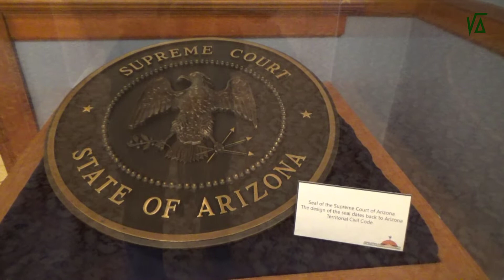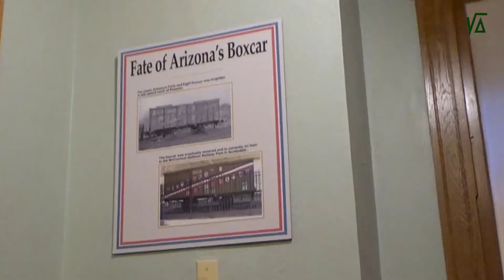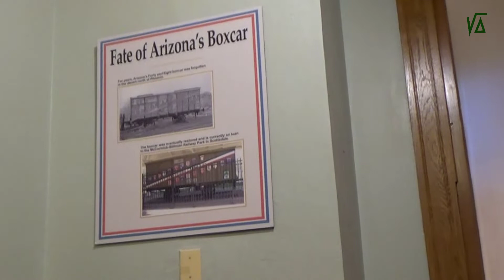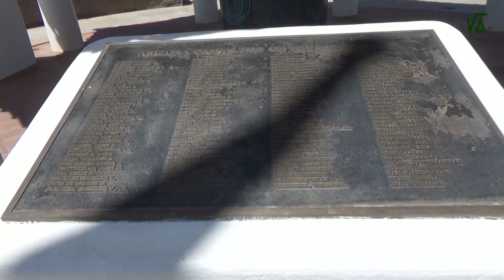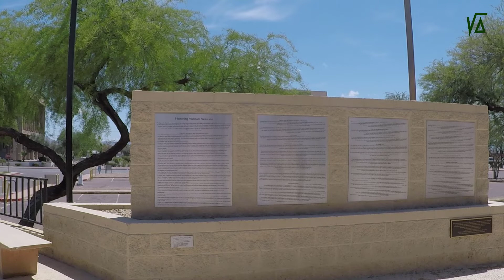Bao nhiêu lính Mỹ đã đến Việt Nam - Tham quan bảo tàng ở Mỹ & câu trả lời | Cuộc sống Mỹ của Van-Anh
Phoenix trở thành thủ đô của Arizona vào năm 1889, và vào năm đó, việc xây dựng tòa nhà Quốc hội ở Phoenix mới được bắt đầu. Hoàn thành vào năm 1900, chi phí của tòa nhà là khoảng 136.000 đô la. Và được đưa vào hoạt động vào ngày 25 tháng 2 năm 1901. Đây cũng là tòa nhà Quốc hội chính thức của tiểu bang, kể từ khi Arizona trở thành tiểu bang thứ 48 của Hoa Kỳ vào năm 1912. Văn phòng của Thống đốc bang được đặt tại đây cho đến giữa thập niên 70. Đến năm 1977, tòa nhà QH này được chuyển thành bảo tàng
Chiến hạm Arizona, được đặt tên để vinh danh tiểu bang thứ 48 vào Liên minh, là một biểu tượng của tiểu bang. Và chiến hạm này đã hi sinh cao cả trong trận Trân Châu Cảng, nó cũng chính là một bước ngoặt khiến Hoa Kỳ bước vào Thế chiến II
Quảng trường của đài tưởng niệm được thành lập vào ngày 9 tháng 3 năm 1978, do Cơ quan Lập pháp của Arizona nhằm vinh danh Thống đốc Wesley Bolin, người đã mất chỉ 5 ngày trước đó, vào ngày 4 tháng 3, năm 1978. Trước khi nghị quyết tạo ra quảng trường tưởng niệm này, nó chỉ đơn giản là một phần của Trung tâm hành chính của chính quyền. Quảng trường được bao quanh một hang cây và những bãi cỏ rộng xanh mướt
Quảng trường  này là nơi lưu giữ 30 đài tưởng niệm dành riêng cho các chủ đề bao gồm các cá nhân, tổ chức và sự kiện quan trọng. Nổi bật hơn cả là cột buồm, mỏ neo và súng 14 inch của chiến hạm USS Arizona, đài tưởng niệm các cuộc chiến lớn như Thế chiến I, Thế chiến II, Chiến tranh Việt Nam, Chiến tranh Triều Tiên và trận Bão táp Sa mạc và tượng đài đầu tiên của Mỹ về Dự luật về Quyền con người